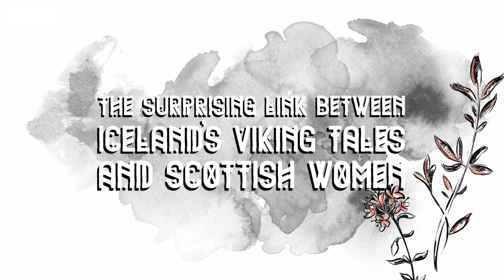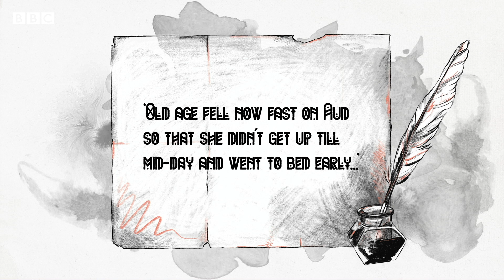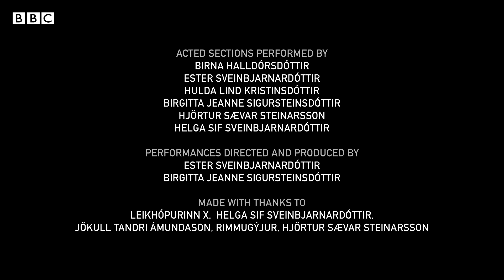The surprising link between Vikings and Scottish women – BBC REEL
It's easy to think that the Viking world was dominated by bearded, macho men, but that assumption is wrong.

The ancient 'Old Norse Sagas' and recent archaeological discoveries suggest that women actually played equally influential roles within Viking society and politics.

Historian Dr Janina Ramirez tells the incredible story of 'Aud the Deepminded' – one of the first people to settle in Iceland in the 9th Century. Aud was a warrior, a leader, a freer of slaves... and a woman.

Written and narrated by Dr Janina Ramirez
Animated by Dominika Ozynska
Performances by Leikhópurinn X, Iceland
Executive produced by Howard Timberlake